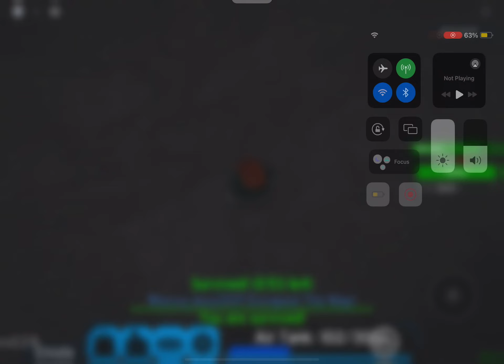FEY - Scientific Forest (CLASSIC) by yarikvadilaaaaa